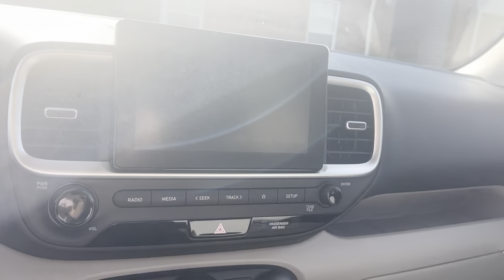Another car + cat mischief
Hello! In today’s video, I have to drive another car because mine is not running at the moment. Also, we have some cat mischief. And a few other things in between :) hope you enjoy

XOXO-kiana ￼￼